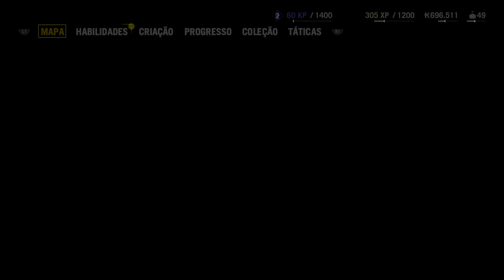Far Cry 4 #05: A Obra do Senhor - Playstation 4 Gameplay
Far Cry 4 é um jogo em mundo aberto de tiro na primeira pessoa (FPS). E Continua com muitas das características do Far Cry 3, incluindo os elementos de role-playing game (RPG), pontos de experiência, árvores de habilidades, um sistema de melhorias artesanal, a possibilidade de caçar animais e escalar torres para libertar zonas, aumentando assim o mapa. Em Far Cry 4 o jogador pode igualmente se esconder atrás de objetos para fugir das linhas de visão e também para olhar ao redor e disparar sem ver, bem como a capacidade de realizar ataques furtivos de cima, abaixo ou perto do inimigo. Far Cry 4 está disponível para Xbox 360, Xbox One, Playstation 3, Playstation 4 e PC.